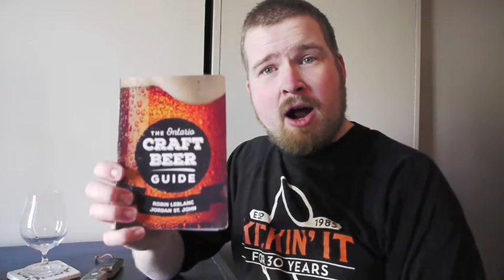The Beer Program | S01 E21 | Grandman's Boy by Bellwoods Brewery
Thanks again!

What is The Beer Program?

It’s a new series from thebrewhead.ca where I’ll be talking about…beer (from reviews to reveals to interviews to even more crazy things…)

What am I hoping to accomplish with The Beer Program? Well, first off, I’m hard of hearing and have a slight speech impediment. I’m hoping to use The Beer Program to boost my confidence with talking in public and to work on my speech at the same time. Seriously, The Beer Program is just for fun and to improve on my speech. I see it as a win-win situation for this guy right here.

Who is The Brew Head?

My name is Adam Kemp and I’m hard of hearing. I’ve been doing beer reviews since November 2013. The Brew Head’s objectives is to focus on Ontario Craft Beer, doing reviews, write-ups on releases, and beer launches.

Enjoy the video and the series. I know I do.

Cheers,
Adam Kemp
@thebrewhead on Twitter | Instagram | Facebook